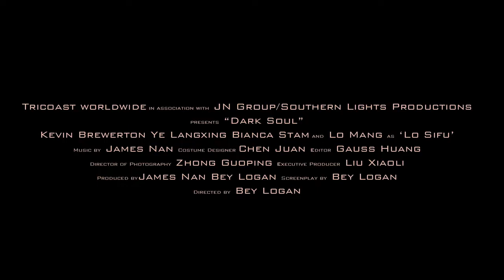Dark Soul (2018) | Trailer | Meng Lo | Bianca Stam | Kevin Brewerton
An American former soldier finds himself compelled to embark on a dangerous odyssey to the dark side of Asia.

Director: Bey Logan
Writer: Bey Logan
Stars: Meng Lo, Bianca Stam, Kevin Brewerton